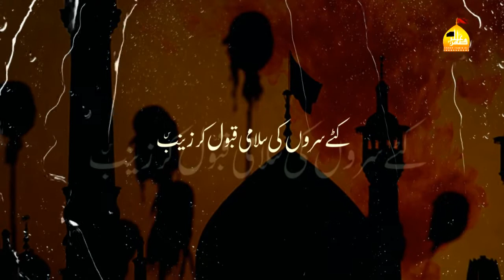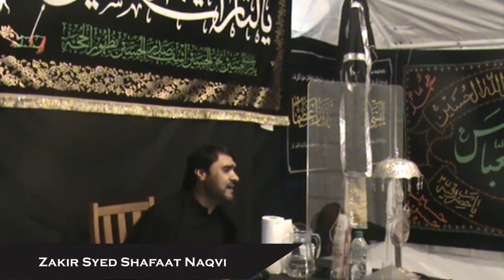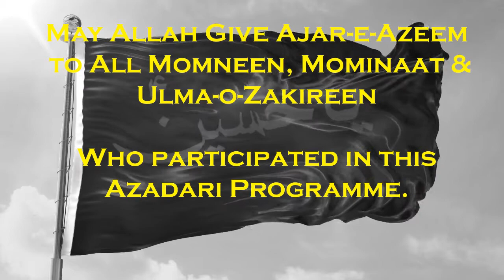Glasgow Historical Muharram 2020- Short Documentary by Rizwan Kazmi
Glasgow Historical Muharram 2020, 1st time in Scottish history organised by Matmi Sangat Babul Hawaij Glasgow Scotland.

Why is this program was historical?
✓ All majalises organised in a big marquee(Khayma) called خيمة الحسيني
✓ People from different centres participate in this holly program.
✓ These program's were held in a difficult times due to Covid-19
✓ There were 3 majlis program daily for three different shia community.
✓There were no reported cases of virus linked to these programs , In fact people got shifa after participating in these Majalisis.
✓ 1st time in Glasgow's History people got more time for azadari in these 10 days of Muharram.
✓ Program was divided in three parts Nimaz, Fazail-e-Ahlbait and Azadari.
✓ All local Ulma-o-Zakireen from different centres participated in these holy program's.
✓ The organisers of these program's welcomed momneen as a guest of Imam Hussain(a.s) and tried to give as much respect as it should be.
✓ We give message to the world that Azadari Imam Hussain(a.s) not dependent on buildings, When people gather anywhere for azadari this will be Imam Bargah.
We strongly belief's in, كل يوم عاشوراء. كل ارض كربلاء (Every day is Ashura, Every land is Karbala)